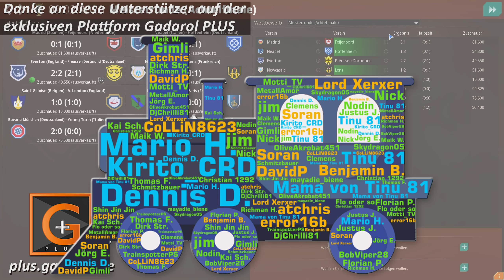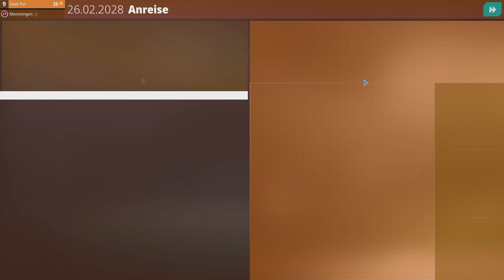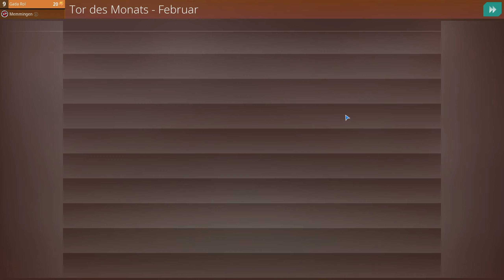WAF24 ⚽ DFB Pokal Viertelfinale | We Are Football 2024 [s1e56]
Mit "We Are Football 2024" dem Fußball Manager reise ich zurück in meine Zocker Jugend! ► Kaufen und *15% SPAREN* ** -Werbelink* ➕ Komplette Staffel auf PLUS ► ABO ◄ ► MEHR? ▼▼▼ Beschreibung lesen!

🎮 Selbst spielen, *15% SPAREN* ** -Werbelink*
► Geile Games Günstig, Sparen und Supporten -Werbelink*

🔴 *GADAROL LIVE* 🔴

Über wearefootball (aus dem Klappentext)

🎮 "We Are Football 2024" – Das ultimative Fußballmanagement-Erlebnis! 🏟️

Willkommen zu "We Are Football 2024", dem brandneuen Fußballmanagement-Spiel, das deine Fähigkeiten als Trainer und Manager auf die Probe stellt! 🌟

In diesem Spiel kannst du dein eigenes Fußballimperium aufbauen, Spieler rekrutieren, Taktiken entwickeln und dein Team zum Sieg führen. 🏆

FEATURES:

🔥 Realistisches Management: Tauche ein in die Welt des Fußballmanagements mit realistischen Spielfeldern, authentischen Spielern und fesselnden Matches.

⚽ Taktik & Strategie: Entwickle deine eigene Spielphilosophie, stelle deine Taktiken ein und passe deine Strategien an, um jedes Spiel zu dominieren.

🌍 Weltweite Karriere: Übernimm die Kontrolle über dein Lieblingsteam oder starte mit einem kleinen Verein und arbeite dich an die Spitze der Liga.

💼 Transfermarkt: Scouten, verhandeln, kaufen und verkaufen - manage dein Team mit Bedacht, um die besten Spieler für dein Team zu gewinnen.

🏟️ Stadionausbau: Baue dein Stadion aus, um die Fanbasis zu vergrößern und die Einnahmen zu steigern. Erlebe den Rausch der Menge, während du dein Team zum Erfolg führst!

💰 Finanzmanagement: Behalte deine Finanzen im Auge, investiere klug und maximiere deine Gewinne, um dein Team zu verbessern und seine Zukunft zu sichern.

📊 Statistiken & Analysen: Verfolge die Leistung deines Teams und analysiere Statistiken, um deine Taktiken zu optimieren und deine Spieler weiterzuentwickeln.

Bist du bereit, deine Fußballmanagement-Träume zu verwirklichen? Tauche jetzt ein in "We Are Football 2024" und werde zum Champion auf dem Platz und an der Seitenlinie! ⚽🏆

GADAROL© und das G►GS® Logo sind eingetragene Markenzeichen der Gadarol Online Media. Viel Spaß mit der heutigen Folge: WAF24 ⚽ DFB Pokal Viertelfinale | We Are Football 2024 [s1e56]